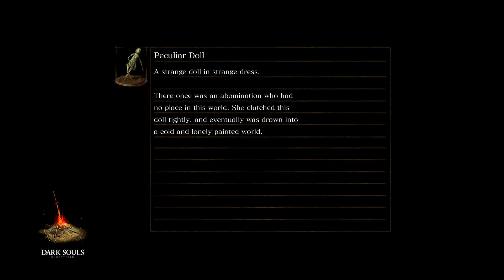Path to Gwyn opens (part 13)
Killed seeth and nito. Saved solair